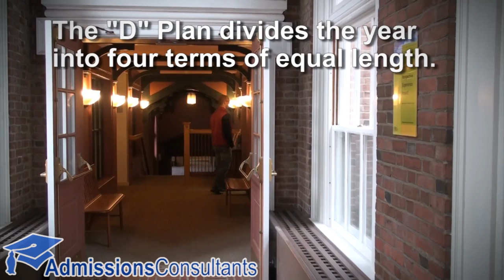Dartmouth College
Dartmouth College is the smallest member of the Ivy League -- and arguably the one with the most intimate social and geographic setting. Dartmouth is located in Hanover, New Hampshire, a small town near New Hampshire's border with Vermont. Prospective students from warmer climates should note that the U.S. Army Corps of Engineers Cold Regions Research and Engineering Laboratory is nearby.